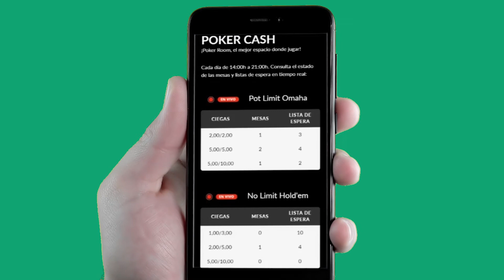🔴 EN VIVO | La mejor PokerRoom del país en la palma de tu mano y en tiempo real.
¿Qué mesas tenemos abiertas? ¿Hay much@s jugador@s esperando?

¿Cuáles son las ciegas y los buy-in?

Consulta en cualquier momento y desde cualquier lugar el estado de nuestras mesas y listas de espera en nuestra página web.

🔭 Un pequeño paso para el mundo del poker pero un gran paso para que vivas de cerca el mejor poker cash en Casino Barcelona. ¡Te esperamos!